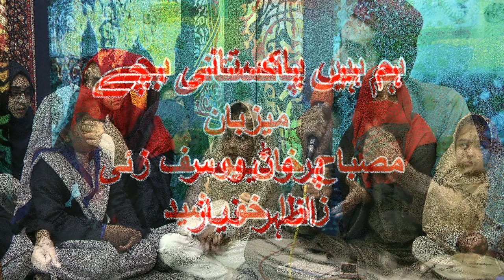ہم ہیں پاکستانی بچے Radio on TV 09-02-2020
Hum Hain Pakistani Bachay
This is children program of FM 102.2 .we have recorded for you.
Participants are  teachers and students of  Sir Syed innovative School Qasim Abad  campus Rawalpindi
Host Misbah Khan Yousafzai and Zara Khurshid
Executive Producer: Azhar Niaz
Pako TV.